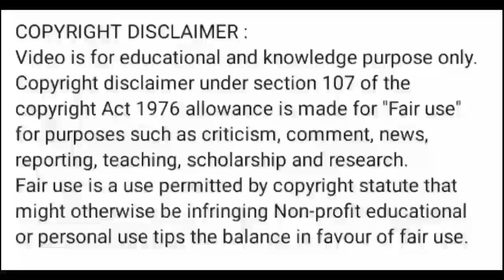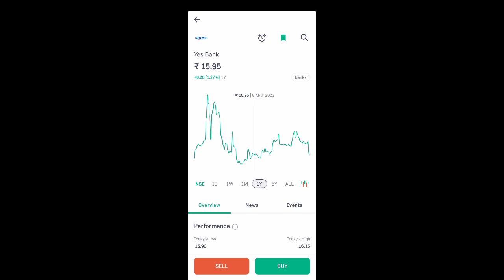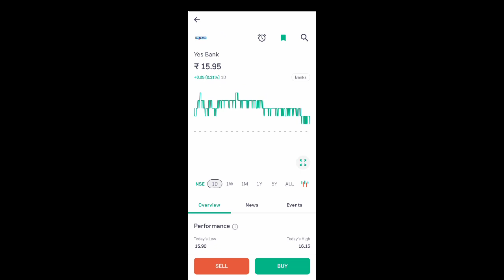yes bank share price today l yes bank share latest news today l yes bank share news today